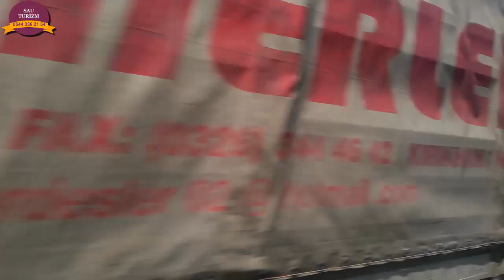Karadeniz Turu 9. Bölüm GÜRCİSTAN/BATUM (Batum'u Baştan Başa Dolaştık)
Sau Turizm olarak Karadeniz turumuz 9. bölümüyle devam ediyor. Bu bölümde Gürcistan sınırlarını aşıp Batum'a gidiyoruz. Batum şehrini baştan başa otobüsle dolaşacağız, şehrin mimarisini, ekonomik durumunu, geçim kaynaklarını, kültürel yapısını, para birimini, lari'nin Türk lirası karşındaki değeri, Avrupa Birliğine üyeliğini  rehberimiz Görkem beyden dinlerken tüm şehri turlayacağız. Batum genel olarak kumar ve eğlence merkezleriyle ünlü bir şehirdir. Alkol tüketimi çok yüksek bir yerdir.
Rehberlerimiz 07/06/2012 tarih ve 6326 sayılı Turist Rehberliği Meslek Kanununa tabi lisanslı rehberlerden oluşmaktadır.
Rehberimiz Görkem BAYÇÖL: 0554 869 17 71
Sakaryanın en içten en samimi  youtuber sayfasına hoş geldiniz
Bu kanal Sau Turizm sahiplerinden Özgür Çalışır ve teknik yardımcı Ümit Toraman'ın katkılarıyla hazırlanmıştır.

Bize ulaşabileceğiniz linkler aşağıda yer almaktadır.

Rezervasyon için:
Özgür ÇALIŞIR =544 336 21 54
facebook adresi: